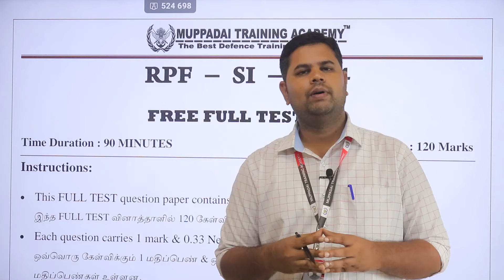RAILWAY 2024 - 2025 | RPF SI FREE FULL TEST - 04 | DOWNLOAD PDF 👇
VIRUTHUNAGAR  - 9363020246